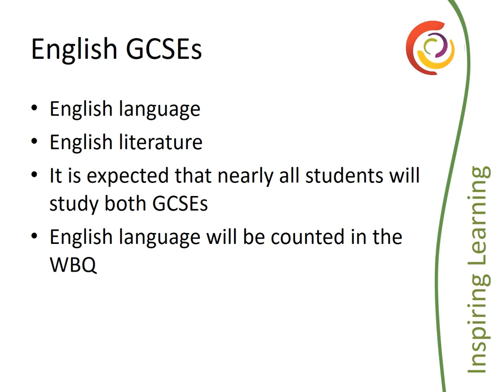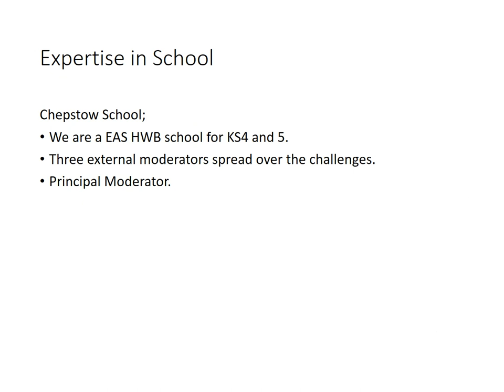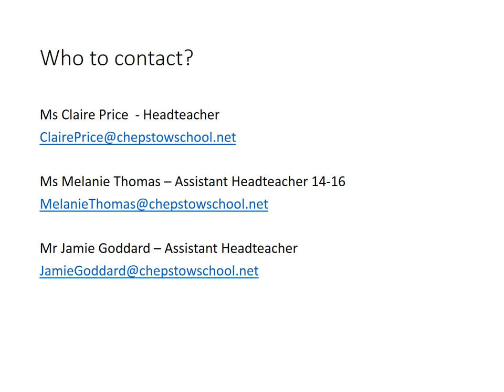Chepstow School - Curriculum 2017 Year 8 Presentation